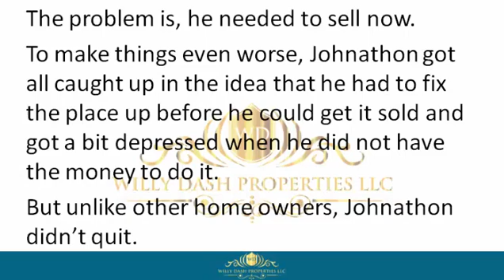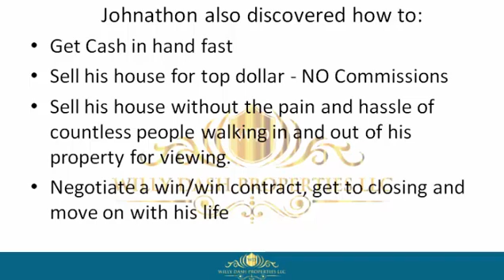how to sell my property in belleair florida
how to sell my property in belleair florida If you are looking for how to sell my property in belleair florida, then watch this video to learn everything you need to know about how to sell my property in belleair florida